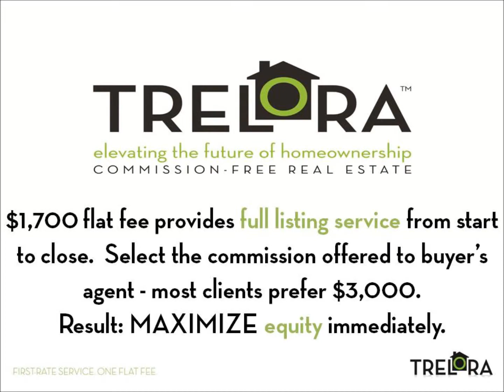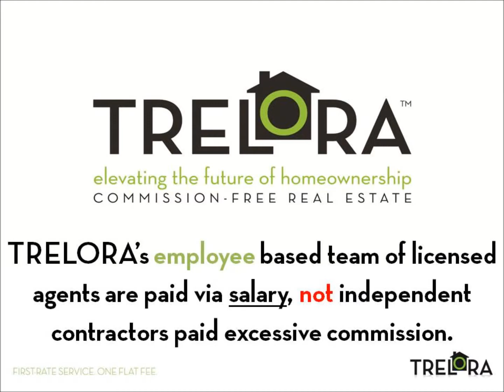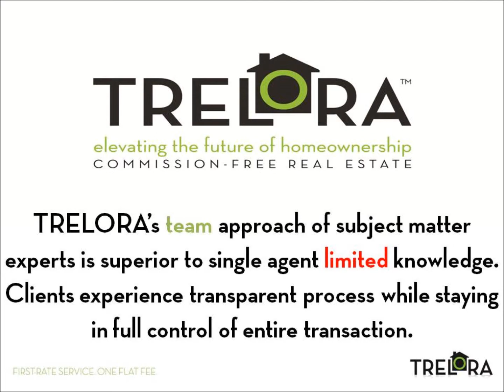Trelora Listing # 9931082 : 616 S Logan Street, Denver, CO 80209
Beautiful single-famiy, 2-story home w/ unfinished basement near Wash Park. Newer remodel & upgrades but keeps original structure & feel of a turn-of-the-century home! Covered front porch welcomes you to main level w/ living room, full bath, dining room w/ gorgeous block windows offering great natural light, a cozy study/den w/ french doors for ultimate privacy (would also make a great guest room), & kitchen which features granite-slab countertops, decorative glass-tile backsplash, & beautiful cabinetry w/ glass front. Upper level has 2 bedrooms, including the master--both with walk-in closets. Stunning hardwood floors throughout the upper & main level of the home, original antique ornate hardware throughout. Backyard features artificial grass (environmentally and pet friendly), has a detached 1-car garage, & flagstone patio--perfect for entertaining friends & family, & a great size for kids & pets to play! Roof and furnace replaced in 2009; water heater 2014. Call to schedule tour!